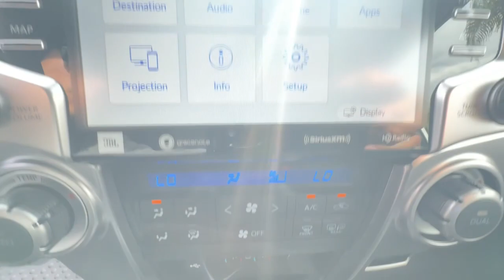2024 Toyota 4Runner Ventura, Oxnard, Simi Valley, Thousand Oaks, Northridge, CA 60864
Wind Chill Pearl New 2024 Toyota 4Runner Limited available in Ventura, California at Ventura Toyota. Servicing the Oxnard, Simi Valley, Thousand Oaks, Northridge, CA area.

Ventura Toyota
6360 Auto Center Drive

NAV Sunroof Heated/Cooled Leather Seats Back-Up Camera. Limited trim Wind Chill Pearl exterior and BLACK (Takanoha Wood) interior AND MORE!br /br /KEY FEATURES INCLUDEbr /Leather Seats Navigation Sunroof 4x4 Heated Driver Seat Cooled Driver Seat Back-Up Camera Premium Sound System Satellite Radio iPod/MP3 Input Onboard Communications System Trailer Hitch Aluminum Wheels Remote Engine Start Dual Zone A/C Rear Spoiler MP3 Player Privacy Glass Keyless Entry Child Safety Locks. br /br /OPTION PACKAGESbr /AUTOMATIC RUNNING BOARDS. Toyota Limited with Wind Chill Pearl exterior and BLACK (Takanoha Wood) interior features a V6 Cylinder Engine with 270 HP at 5600 RPM*. br /br /Horsepower calculations based on trim engine configuration. Please confirm the accuracy of the included equipment by calling us prior to purchase. br /
KG